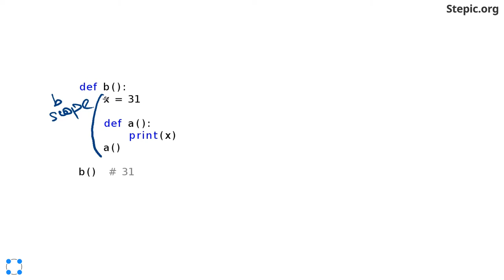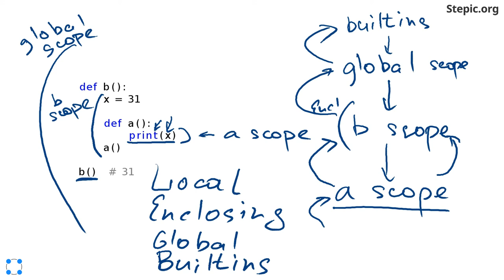Python: основы и применение - 24 урок. Пространства имён и области видимости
Автор: Константин Зайцев, Антон Гардер

Задание на закрепление:

В какой момент создается локальное пространство имен для функции?

* В момент объявления функции

* В момент вызова функции

* В момент создания объекта функции

* В момент начала выполнения тела функции